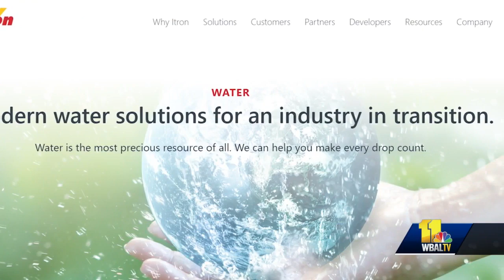Baltimore City DPW workers push back on upcoming layoffs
Set to be laid off from their jobs as water meter readers with Baltimore City's Department of Public Works, dozens of employees claim they're being wrongly blamed.